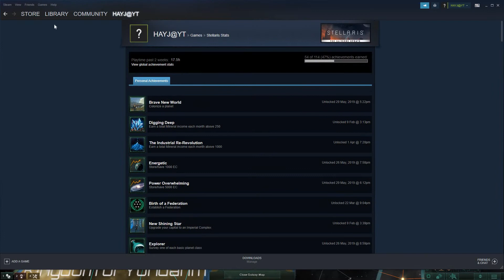Stellaris with da boys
Me Mathew and Adam just having fun in a galaxy of posiabiltys

Sub like and shear